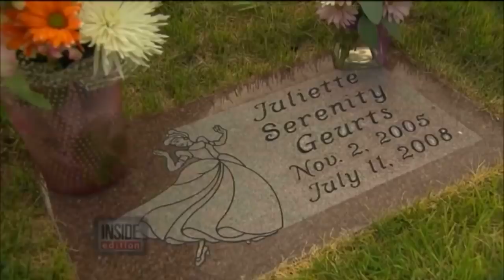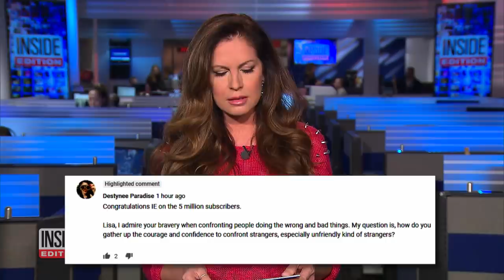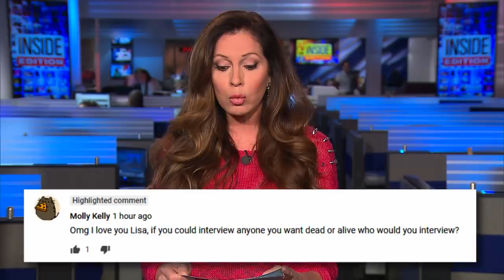Inside Edition Investigates' Lisa Guerrero Answers Your Questions | Thanks For 5 MILLION Subscribers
Inside Edition is celebrating the milestone of 5 million subscribers on YouTube. We asked fans their burning questions for Inside Edition’s Chief Investigative Correspondent Lisa Guerrero. From her favorite stories she’s covered to her tips for amazing hair, check out what Lisa had to say.